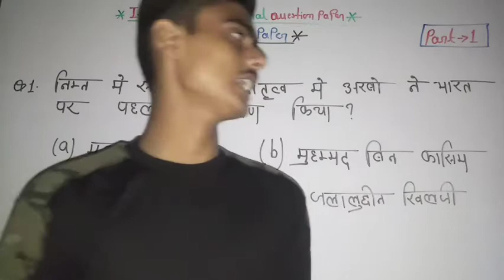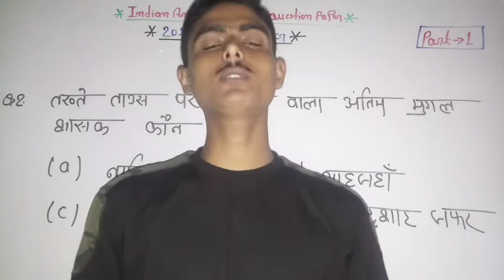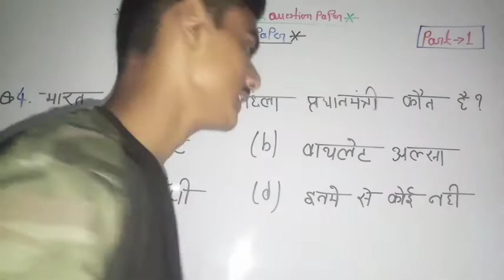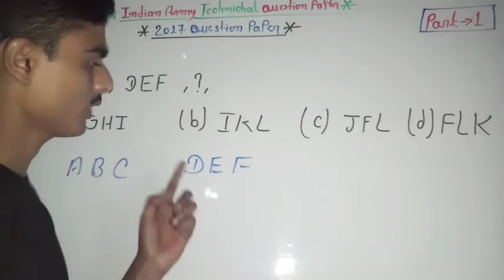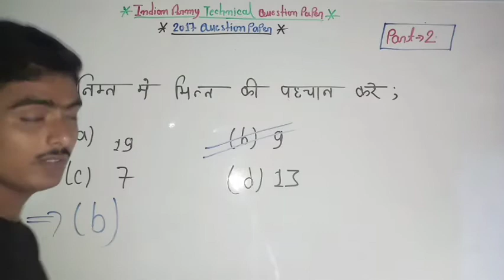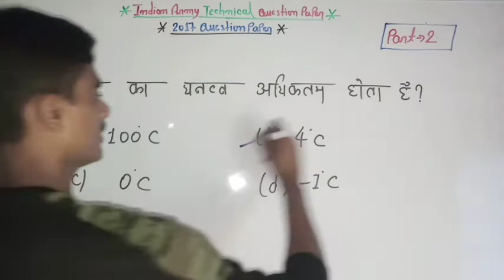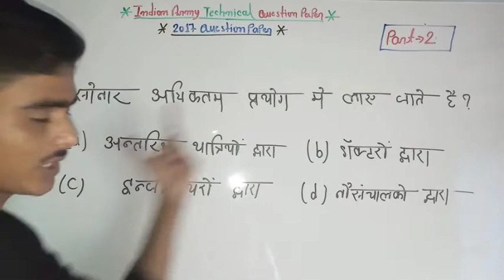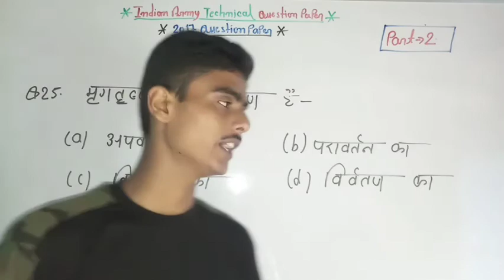Indian Army Technical 2017 Question Paper || PART-1 || Fully Solved